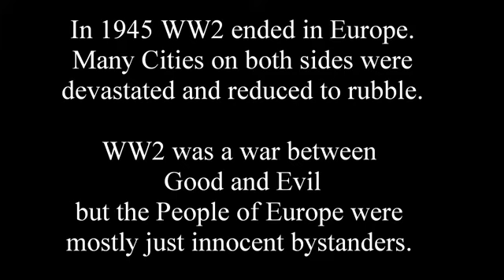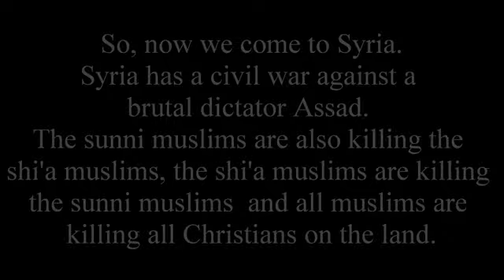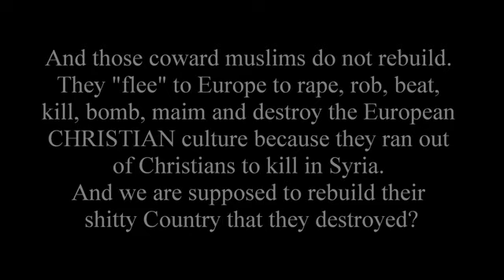Europe WW 2 vs Syria Civil War